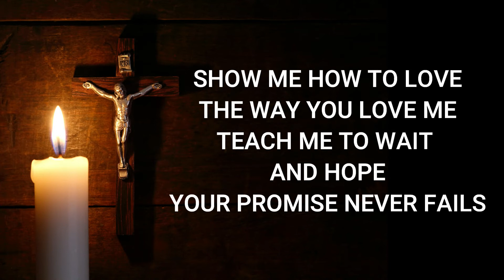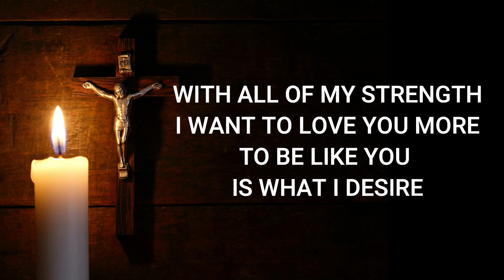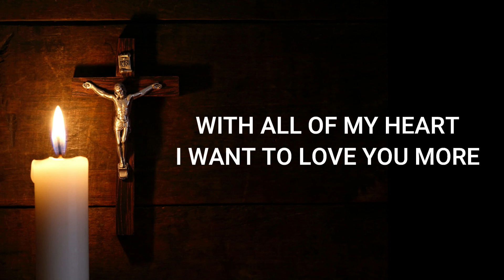FROM WITHIN (CFC - liveloud)